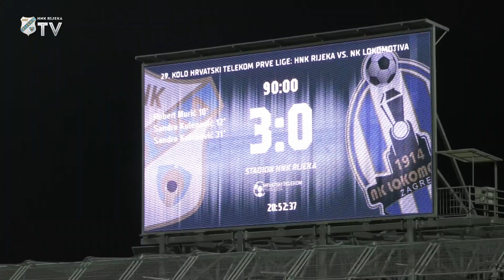Sandro Kulenović nakon Lokomotive - 29. kolo (2020./2021.)